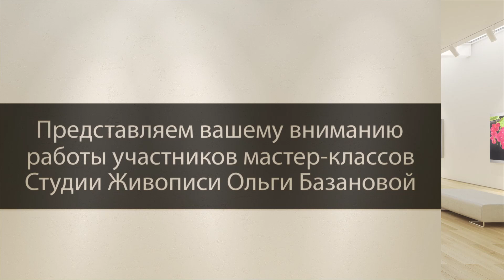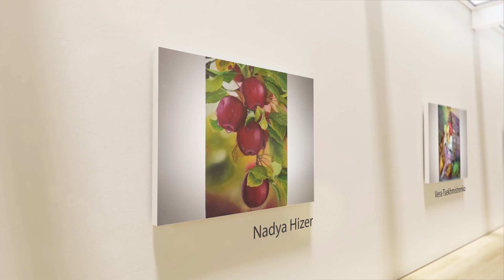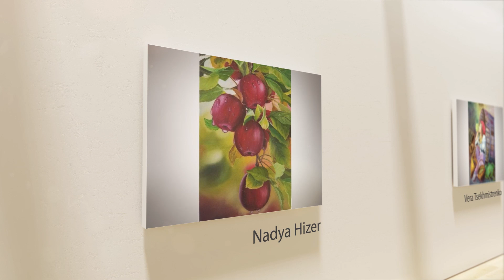Онлайн-выставка участников мастер-классов Студии живописи Ольги Базановой